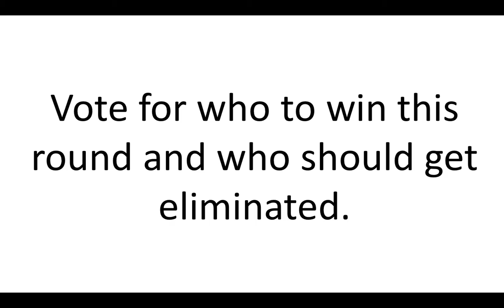Top 20 Character List #2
Don't forget to vote for who should win and who should get eliminated!